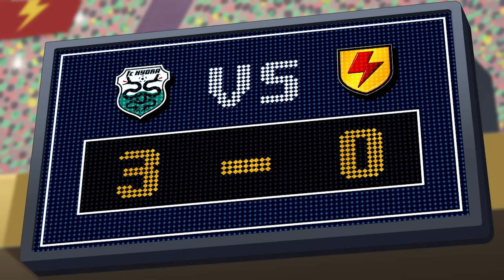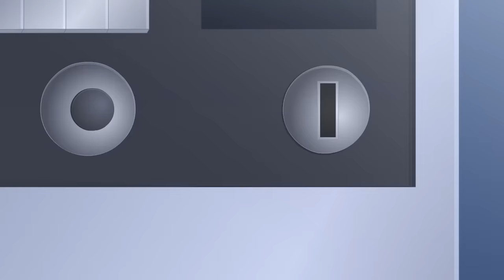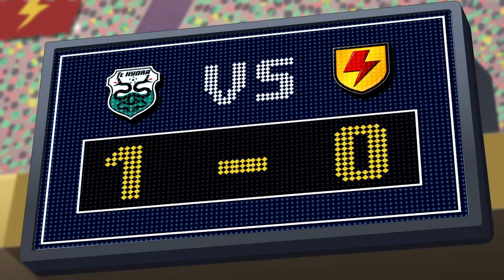Supa Strikas | Bad Altitude | Soccer Cartoons for Kids | Sports Cartoon